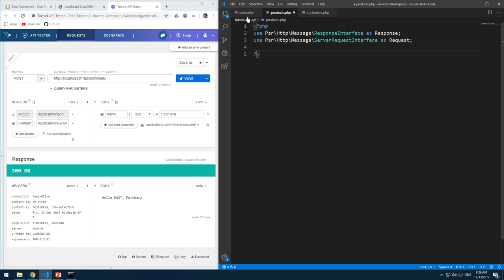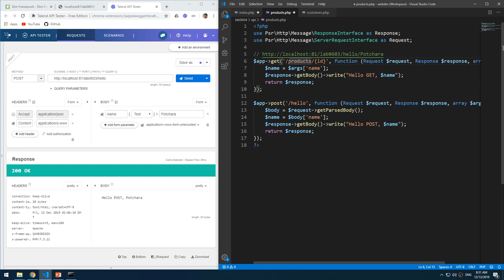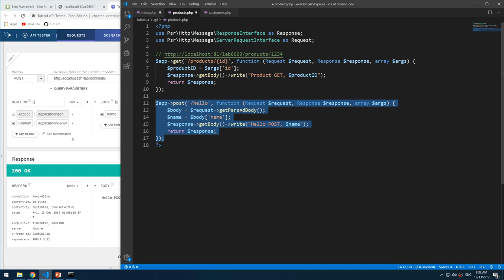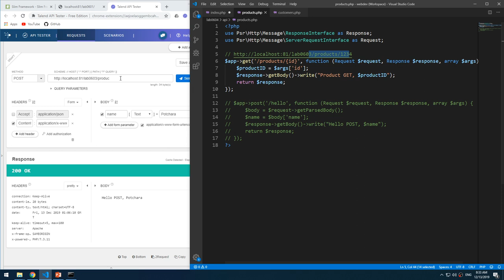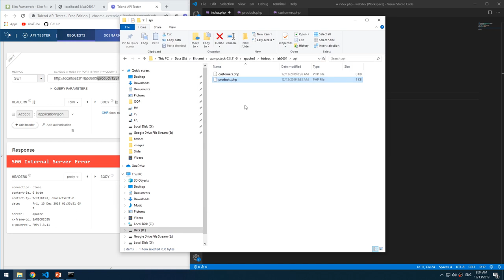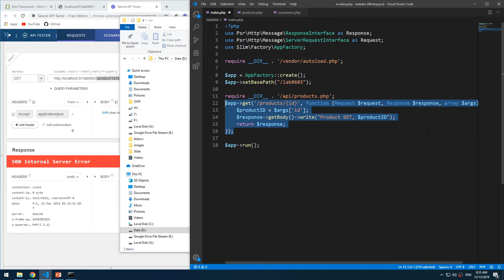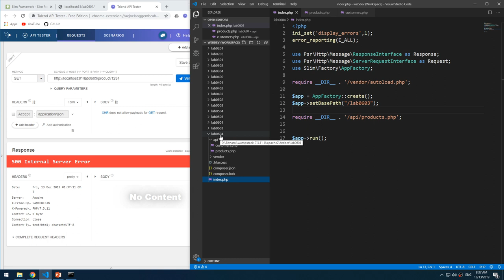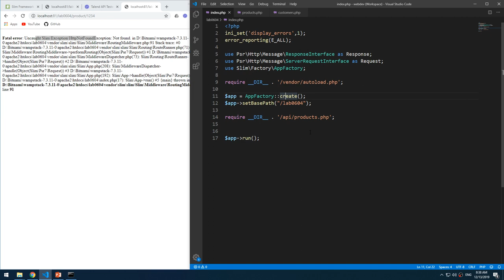Lab0604 02 Products WebService